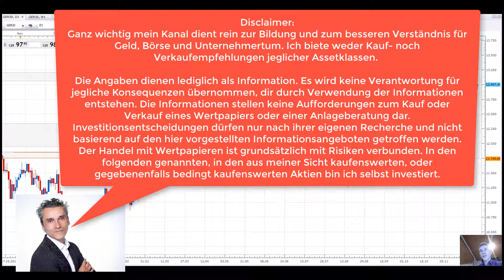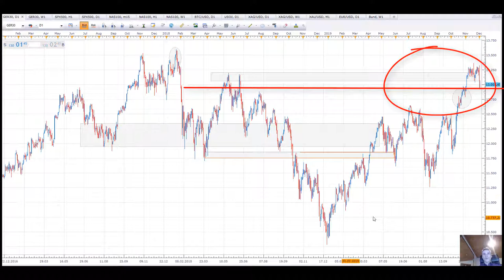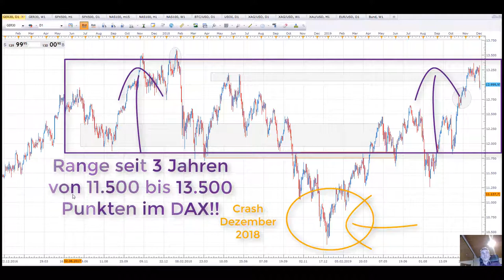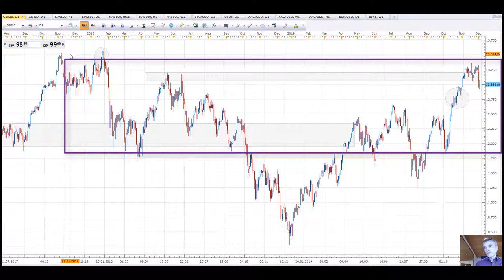DAX Absturz, Crash 2000 Punkte❓💥 Chartanalyse und Ausblick❗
1. TRADEN WIE PROFIS ZU TOP-KONDITIONEN mit CapTrader!